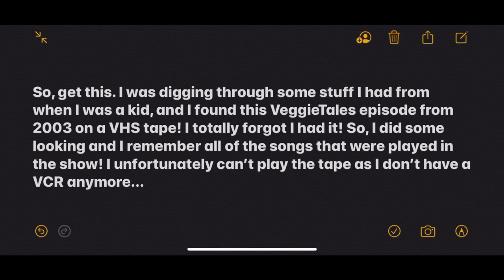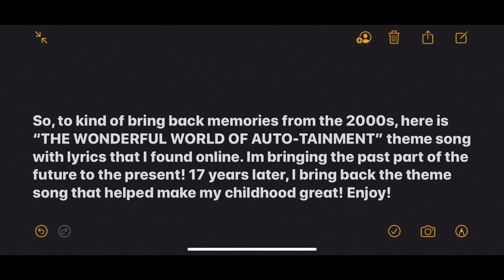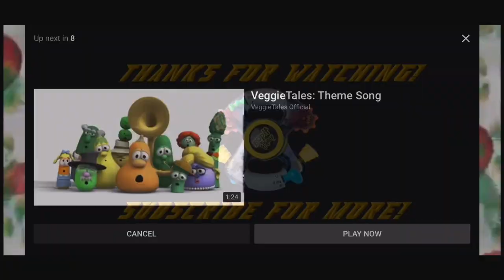VEGGIETALES “THE WONDERFUL WORLD OF AUTO-TAINMENT“ THEME WITH LYRICS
This was one of my all-time FAVORITE VeggieTales episodes EVER!

Description shown in this video (easily accessible version):

So, as you may not know, I used to absolutely LOVE VeggieTales when I was a kid, and if you don’t know what VeggieTales is, unsubscribe from me now! I’m kidding! But, in 2003, they made an episode about the future and had a list of songs that the Veggies sang. It was called, “THE WONDERFUL WORLD OF AUTO-TAINMENT!”

So, get this. I was digging through some stuff I had from when I was a kid, and I found this VeggieTales episode from 2003 on a VHS tape! I totally forgot I had it! So, I did some looking and I remember all of the songs that were played in the show! I unfortunately can’t play the tape as I don’t have a VCR anymore...

So, to kind of bring back memories from the 2000s, here is “THE WONDERFUL WORLD OF AUTO-TAINMENT” theme song with lyrics that I found online. I’m bringing the past part of the future to the present! 17 years later, I bring back the theme song that helped make my childhood great! Enjoy!